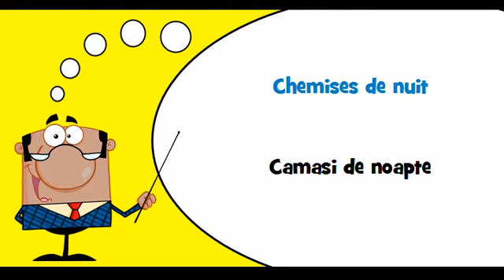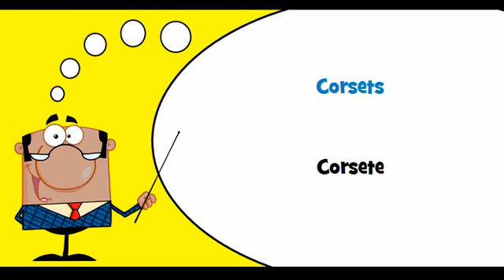VOCABULAIRE FRANÇAIS ROUMAIN # Thème = Sous vêtements